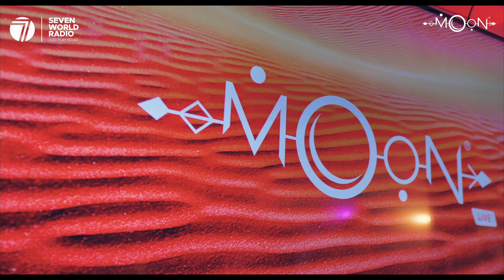Sané - MOON Live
Partner :
🎥 VidéoMaker : PALMBEACH Vision - Paris
Seven World Radio - Just Play House 🎶⁠
Available on Apple Store, Apple TV, Google Play, Google TV, Connected Speackers, Box Internet et CarPlay.